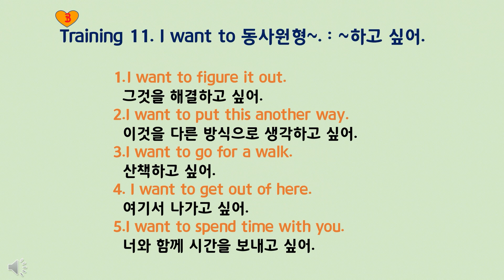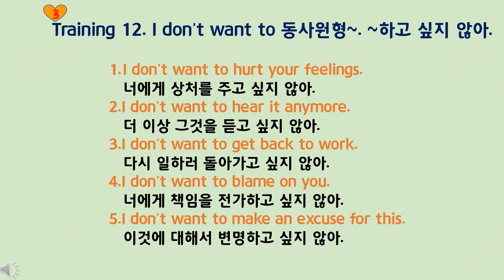영어듣기&말하기2000도전5(패턴영어,영어회화,영어듣기,영어말하기,영어스피킹,영어청취,영어듣기,강남영어학원,영어강의,파고다어학원,영어강사)